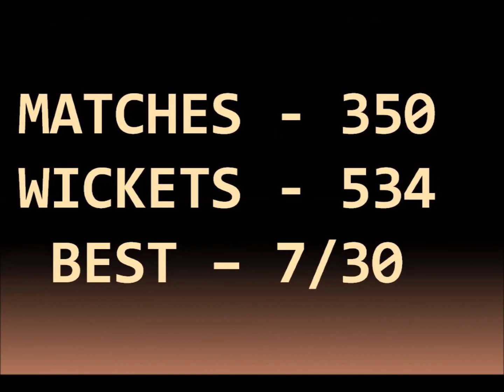Top 10 highest wicket takers in ODI.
Highest Wicket taker bowlers in One day International.